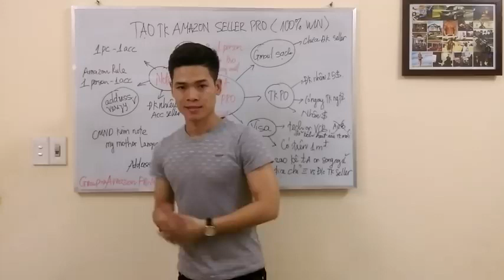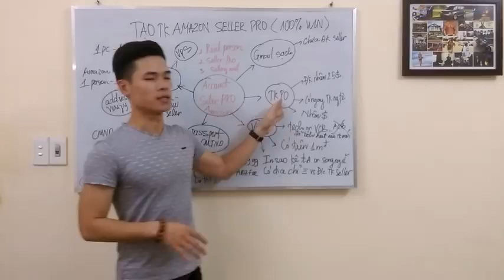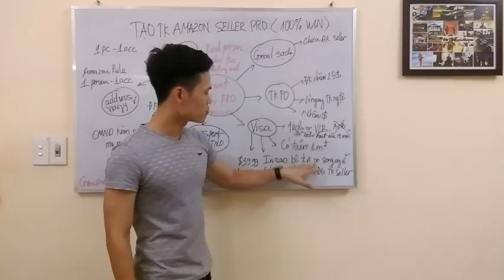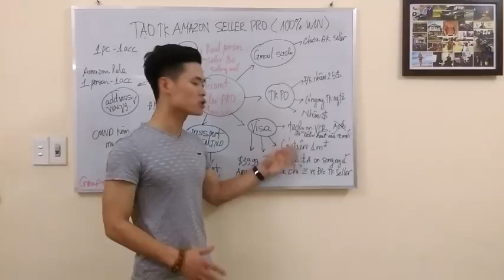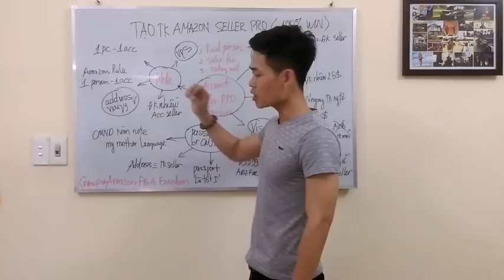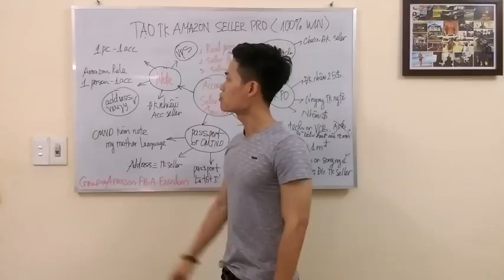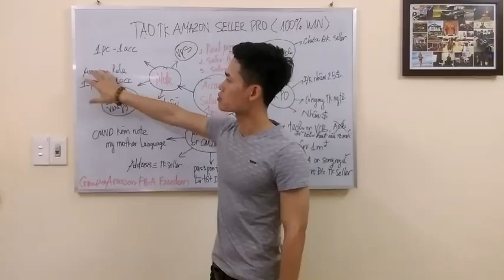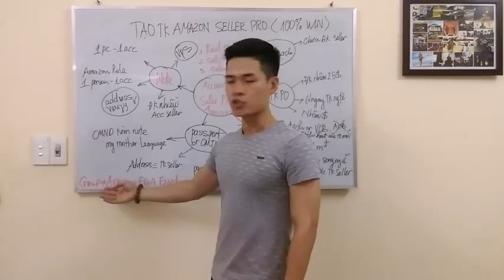Hướng Dẫn Đăng Ký Tài Khoản Amazon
Bạn muốn bắt đầu kinh doanh trên Amazon nhưng chưa biết bắt đầu từ đâu? Video này sẽ hướng dẫn bạn cách đăng ký tài khoản người bán trên Amazon một cách dễ dàng và nhanh chóng. Chúng tôi sẽ đi qua từng bước cần thiết, từ việc truy cập trang web Amazon Seller Central đến điền thông tin cá nhân và thông tin về cửa hàng của bạn. Xem ngay để bắt đầu hành trình kinh doanh trực tuyến trên nền tảng lớn nhất thế giới!

Amazon, đăng ký tài khoản, người bán Amazon, kinh doanh trực tuyến.